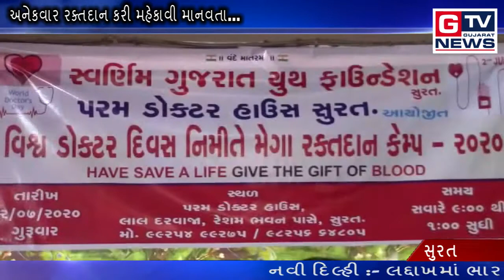સુરત :- અનેકવાર રક્તદાન કરી મહેકાવી માનવતા...|| GTV_GUJARAT_NEWS